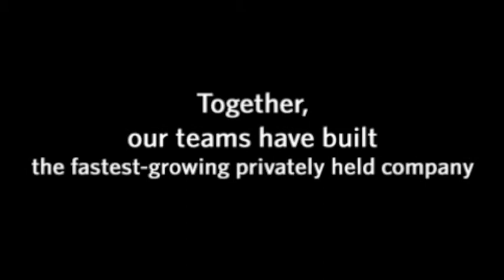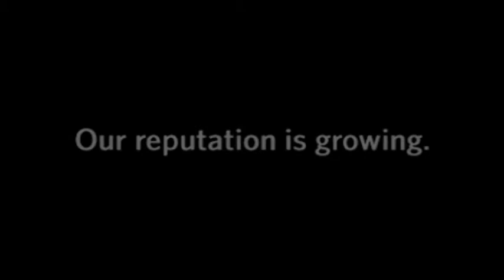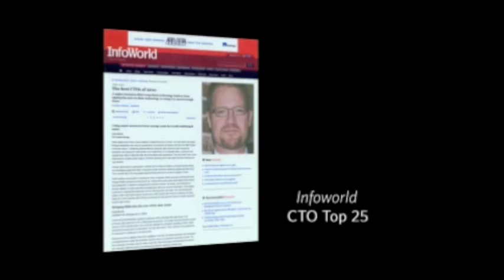ambit energy 2013 updated music